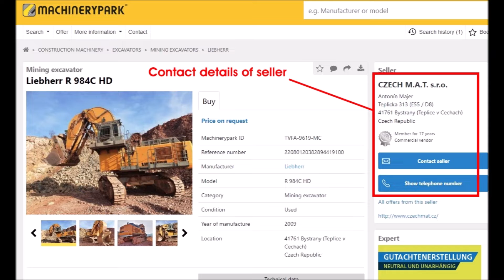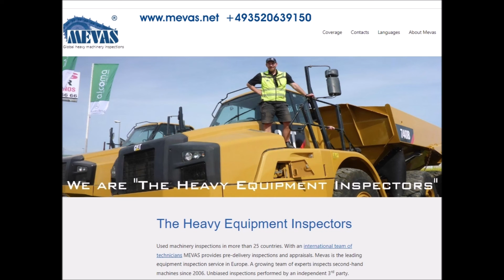Comment commander une inspection chez Mevas ?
Vous apprendrez ici, étape par étape, comment commander l'inspection ener machine d'occasion chez Mevas.